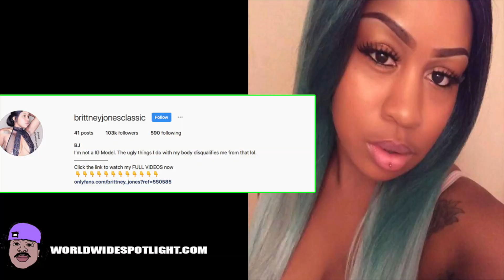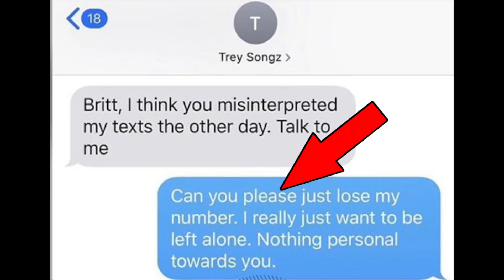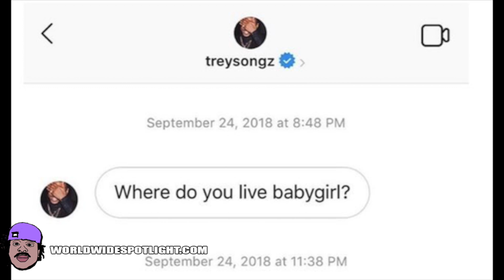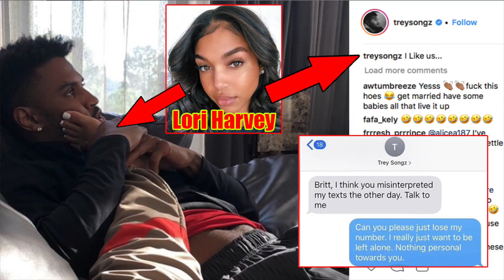EXPOSED - Trey Songz tried to BANG this Porn Star while in a committed relationship with Lori Harvey